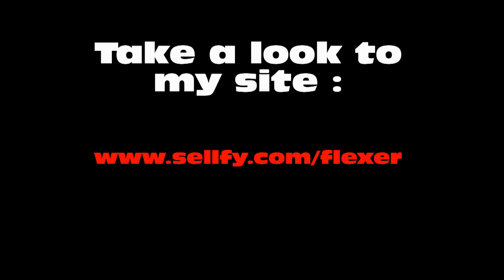AMERICAN SOLDIER FLEXING HAIRY MUSCLES 100% HAIRY BODYBUILDER 200% BEAST - TheStreetFlexer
American soldier flexing hairy muscles.
Incredible muscles close up. BIG HAIRY AND SHREDDED.